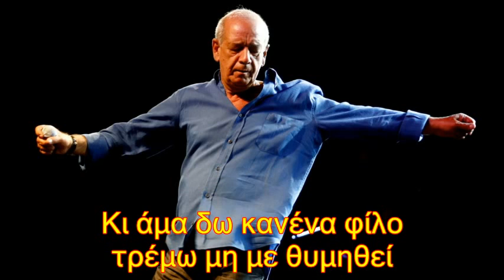ΠΕΘΑΜΕΝΕΣ ΚΑΛΗΣΠΕΡΕΣ Μητροπανου feat by ΑΓΓΕΛΟΣ ~30~6~18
MOYSIKH EKTELESH KAI ΕΝΟΡΓΗΣΤΡΩΣΗ ΚΩΣΤΑΣ ΑΡΓΥΡΟΥΔΗΣ

ΜΙΞΗ - STUDIO AB

Με τραγούδια λυπημένα
ανταμώναμε τα βράδια
και με χάδια κουρασμένα
απ’ της μέρας τα σημάδια
Τα τσιγάρα μοιρασμένα
η κιθάρα δανεική
όνειρα μπογιατισμένα
σε μι’ ασπρόμαυρη ζωή
Τώρα πάψαν τα τραγούδια
ξέβαψαν τα χρώματα
δρόμοι και παλιές πλατείες
άλλαξαν ονόματα

Κι άμα δω κανένα φίλο
τρέμω μη με θυμηθεί
πεθαμένες καλησπέρες
δε γουστάρω να μου πει

Μού `χες πει πως όλα αλλάζουν,
τρομαγμένα και βουβά
κι ό,τι πιότερο αγαπάμε
μας πληγώνει πιο βαθιά
φτάνει μόνο μια αφορμή
μα τα δυο σου μάτια μοιάζουν
φάροι σ’ άγονη γραμμή